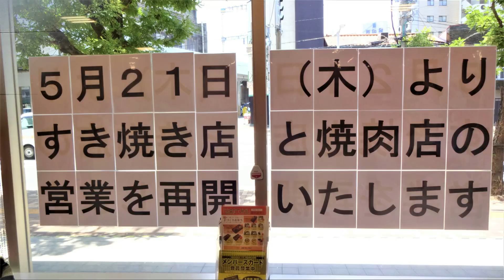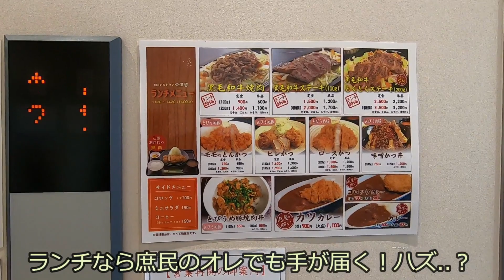【食LOG】久留米のお肉屋さん「中津留」で焼肉ランチを食べてきた！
久留米市のお肉屋さん（高級店）で焼肉ランチを食べてきました。
♯中津留＃久留米＃焼肉